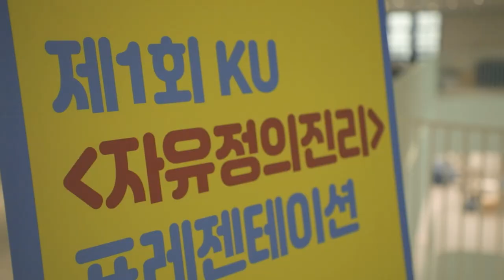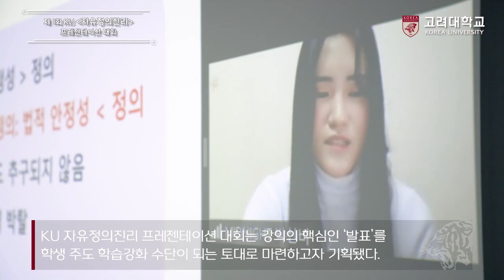[고려대학교 Korea University] 제 1회 KU 자유·정의·진리 프레젠테이션 대회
제 1회 KU 자유·정의·진리 프레젠테이션 대회

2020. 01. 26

고려대학교 SK미래관